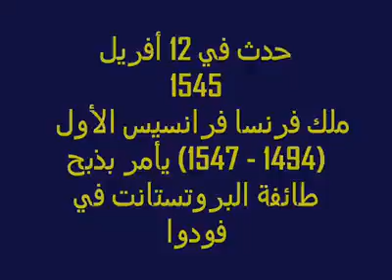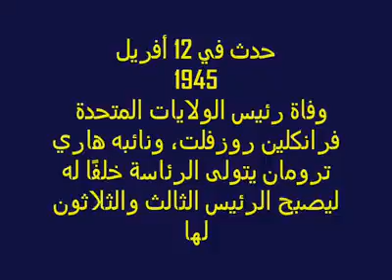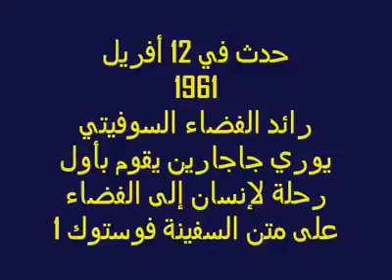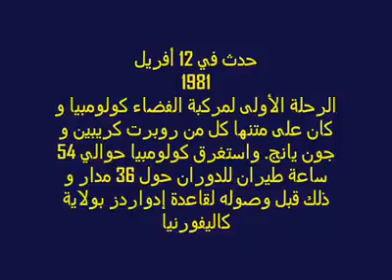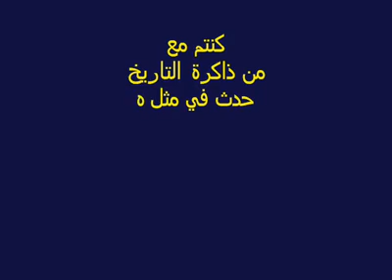L*B*A LOTFI-من ذاكرة التاريخ-حدث في مثل هذا اليوم 12 أفريل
من ذاكرة التاريخ-حدث في مثل هذا اليوم 12 أفريل